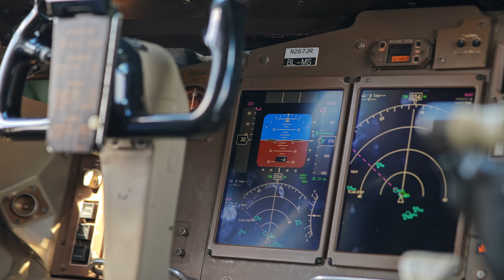Inside one of the most LUXURIOUS and Spacious PRIVATE JETs in the World!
This Boeing 767 Private Jet has over 2000 sq feet of interior space with 2 bedrooms; making it one of the biggest private jets in the world!

Boeing 767 Private Jet by : VIPCOMPLETIONS
Specs : 2 Staterooms
2,000 Sq ft interior space / (185 sqm)
Market Value : $38,000,000 / 36,000,000€

How does it feel to fly in one of the world’s largest private jets? Let’s find out!
One of the world’s largest private jets awaits you. Experience the ultimate comfort and elegance in the sky.
Imagine flying in one of the world’s largest private jets. It’s a dream come true for many, but a reality for a few.
The size, the style, the sophistication. This is one of the world’s largest private jets, and you’re invited to take a look.